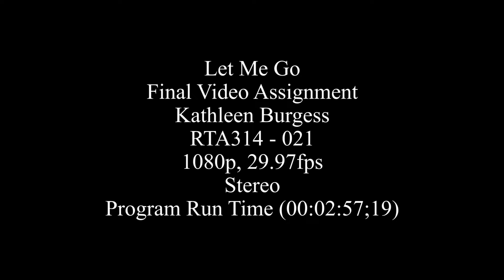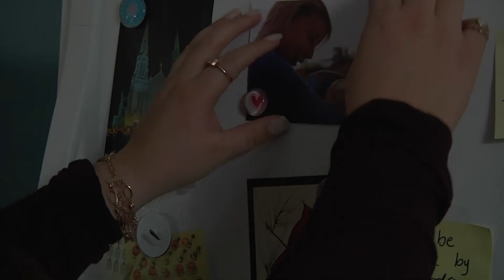Let Me Go - Short Film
Written and directed by Kathleen Burgess

Frankie: Jocelyn McGillivray